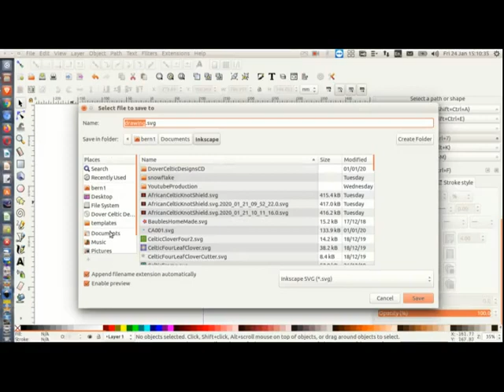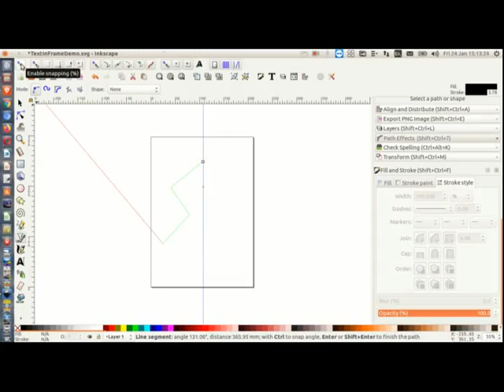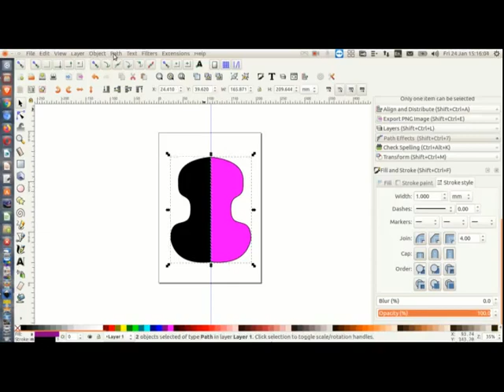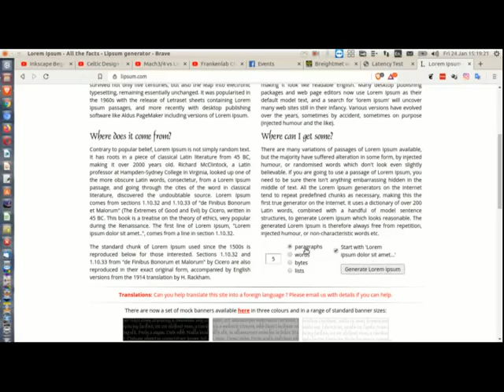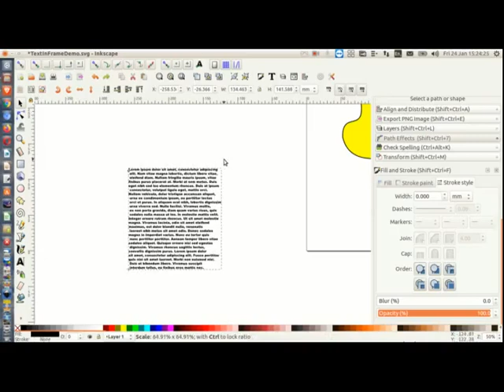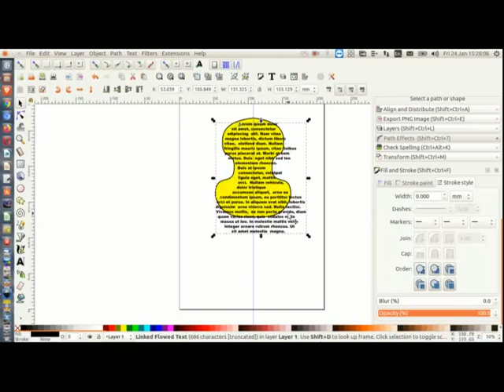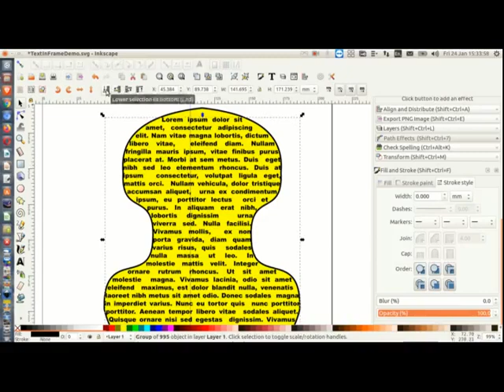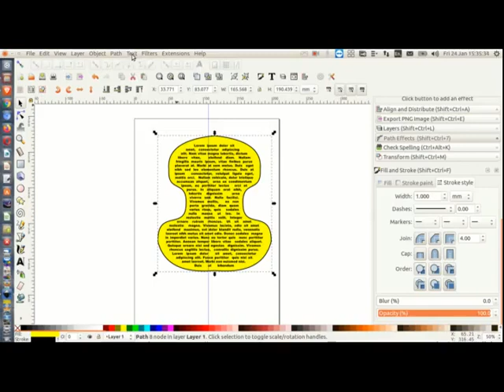Flowing Text Into A frame - Inkscape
Showing how the Text Into Frame function works in Inkscape.